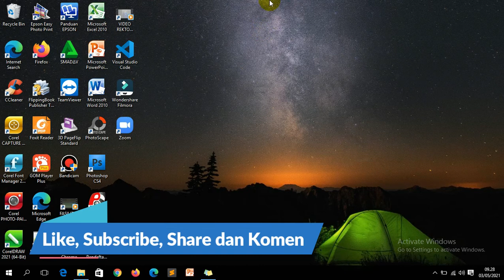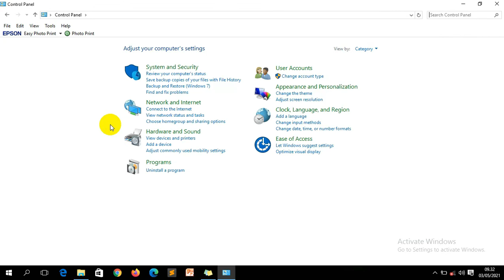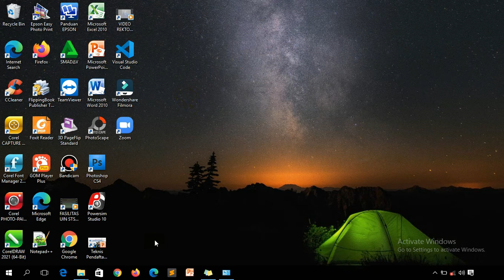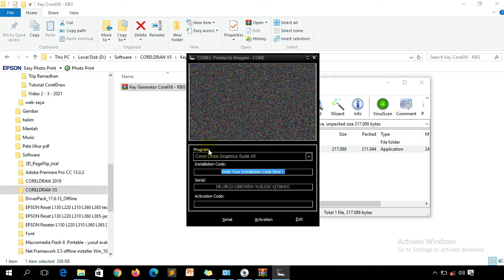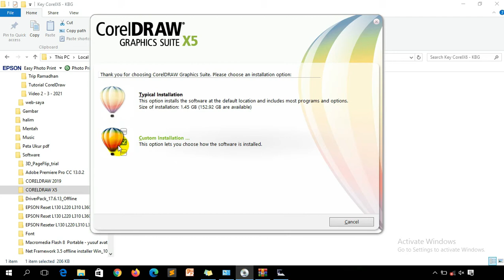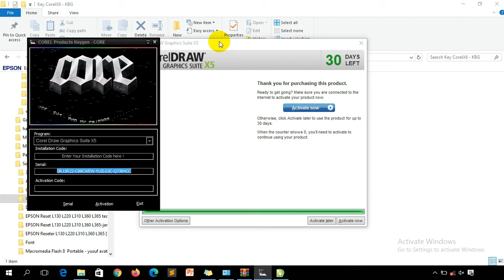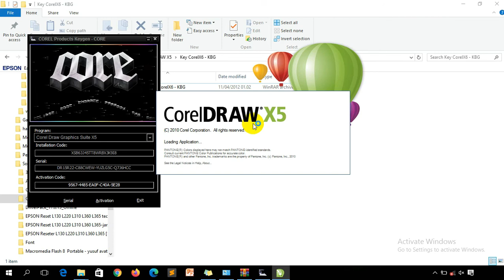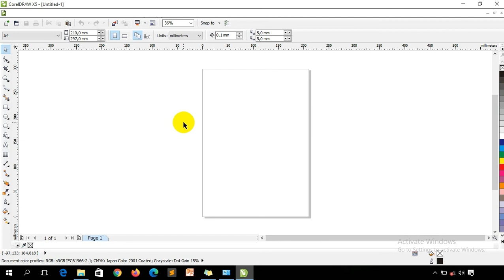Tutorial dan Trik menginstal CorelDraw X5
Tutorial dan Trik menginstal CorelDraw X5 dapat di saksikan di video ini, dan sya menyediakan link untuk softwareny sebagai berikut:

dukung terus channel ini y | yusuf avatar channel